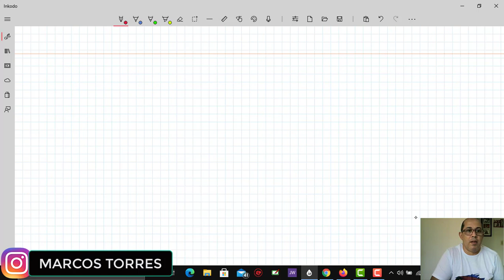ETE PE IDENTIFICAR OS ASSUNTOS NAS QUESTÕES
NESTE VIDEO MOSTRO COMO IDENTIFICAR O ASSUNTO NAS QUESTOES DE MATEMATICA. ASSIM FICARA FACIL RESOLVER CADA QUESTAO.